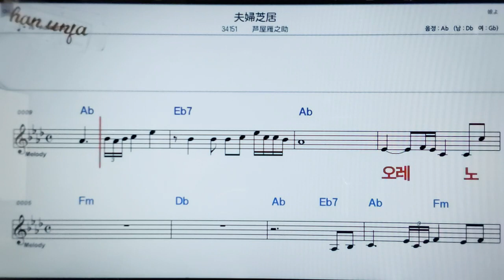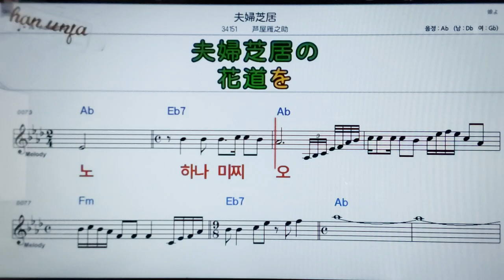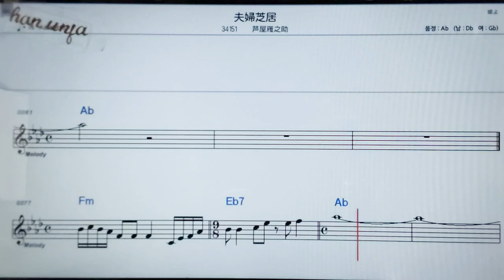도우다이/멀티맥스💖日本の曲( 한글 발음)악보, 코드, ,가사,Karaoke*카라오케 반주